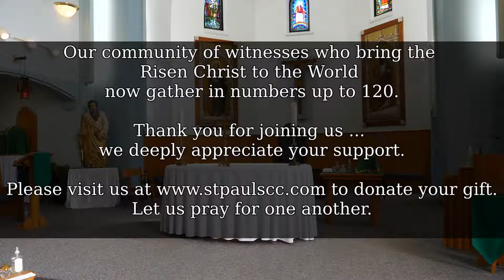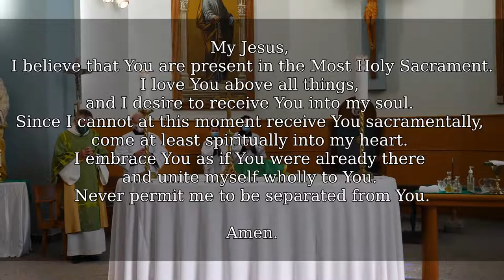10 am XIII Sunday - St. Paul's Co-Cathedral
Let us pray for one another.